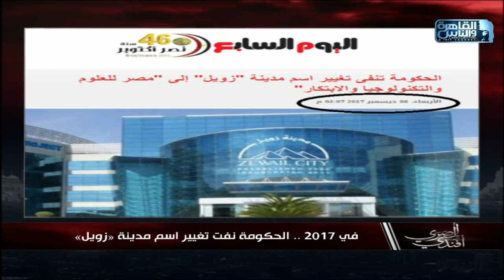بعد موافقة النواب على تعديل اسم مدينة زويل، خير:لما نكسر في رموزنا .. هيبقى انتماء شبابنا لحمو بيكا!